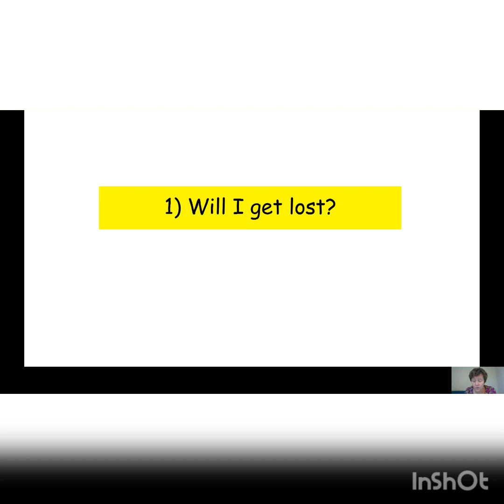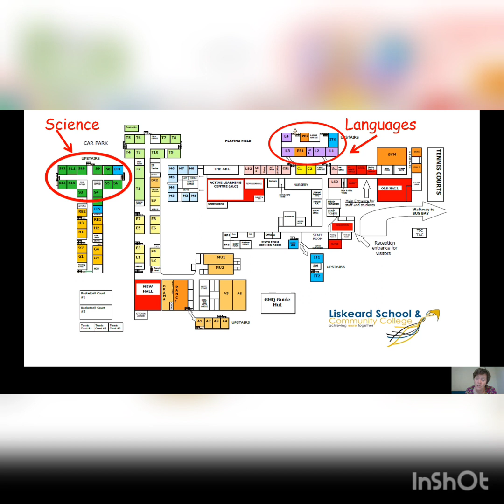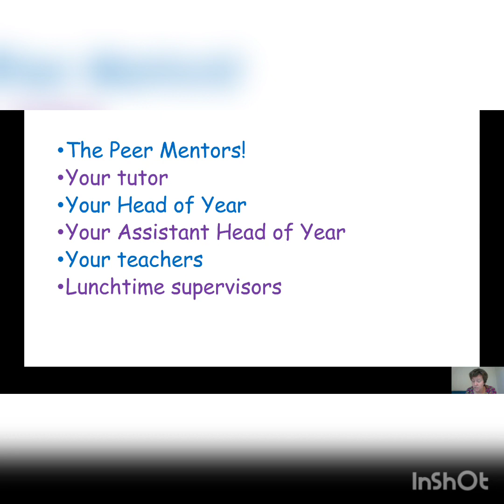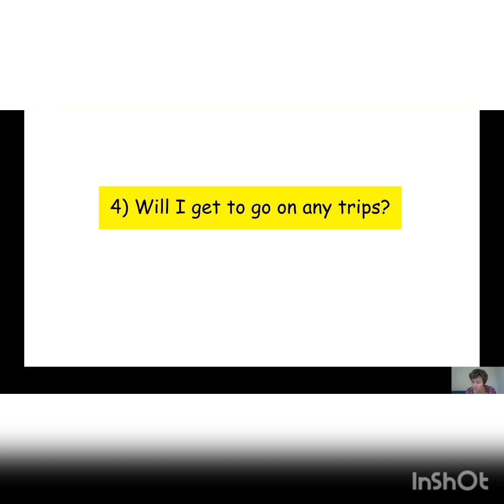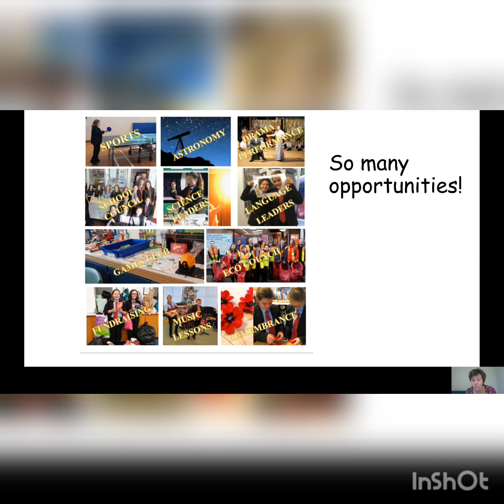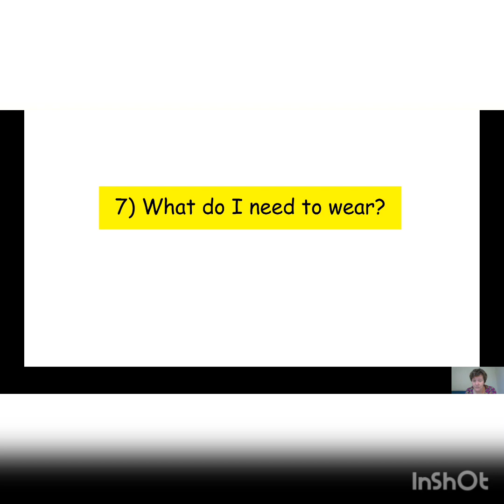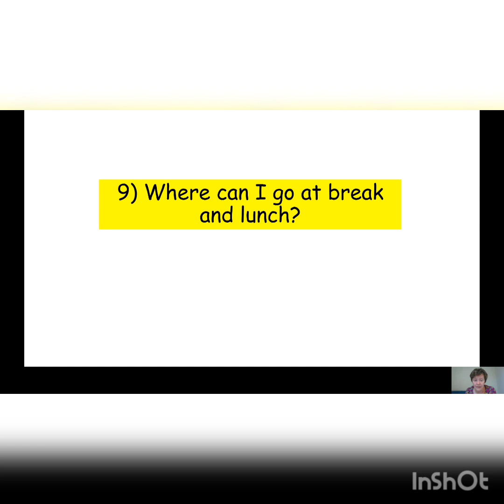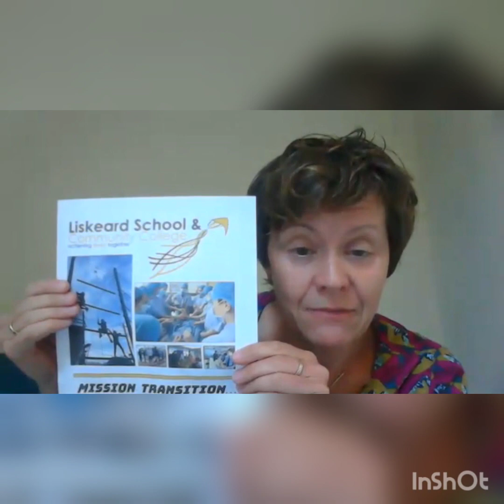Message to Year 6 from Liskeard School and Community College